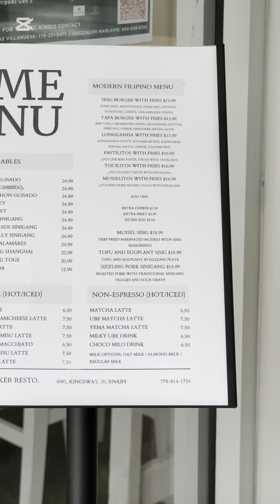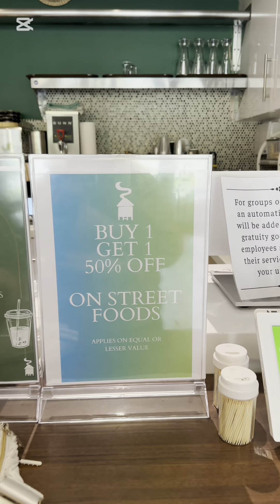NEW FILIPINO RESTAURANT(Kimshaker Resto) BC, Canada